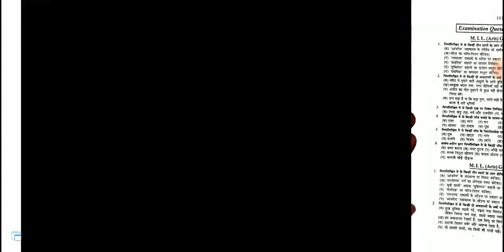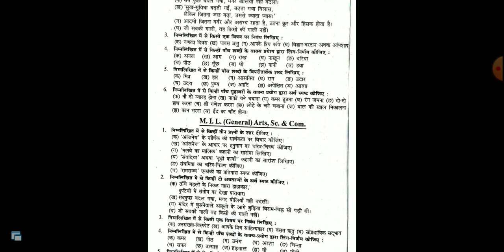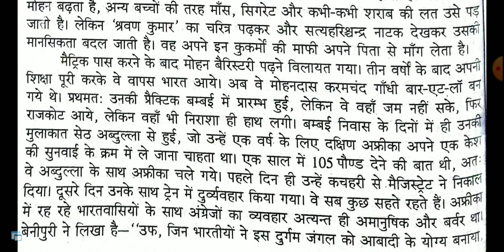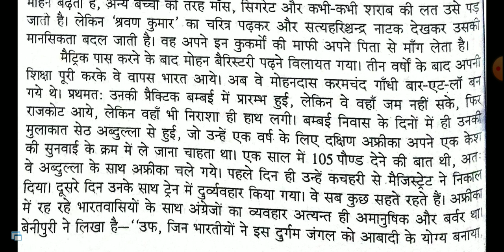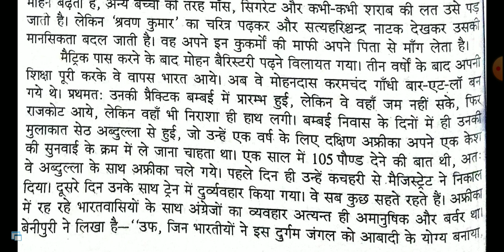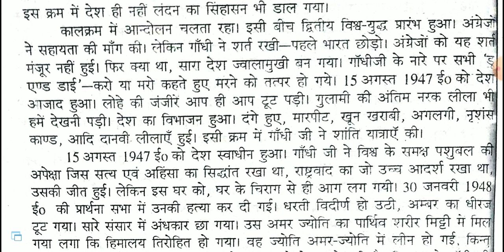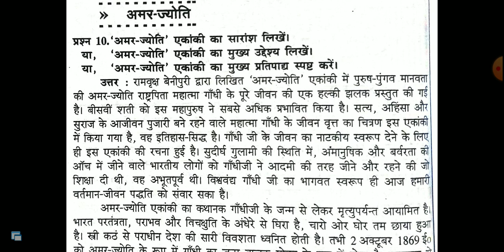Part 2 hindi 100 marks Amar Jyoti ekanki ka saransh bihar University exam 2023 BA/Bcom/Bsc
Brabu part Hindi 100 marks bihar University exam 2023 mil hindi Playlist link

राम-राज्य निबंध संग्रह मे ये निम्नलिखित प्रश्नों को  पढ़ना है ।

1. sanghmitra ekanki ke Aadhar per sanghmitra ka Charitra chitran kijiye

2. sanghmitra Ki Katha vastu

3. Sanghamitra ekanki ke Aadhar per nilmani ka Charitra chitran kijiye

4. Mahendra ka Charitra chitran

5. SinhalVijay Ki Kathavastu

6.Ram Rajya Ki Kathavastu

7. Ram Rajya ekanki Ka mukhya pratipadya

8. Swagat Adhikari ka Charitra chitran p

9. path pradarshak ka Charitra chitran Amar Amar Jyoti ekanki ka mukhya pratipadya

10.ramrajya ekanki ka Arth Bhav spasht karne wala

brabu part 2 hindi mil 100 marks
TDC part 2 hindi mil 100 marks
Bihar University hindi mil 100 marks part 2
session 2021-24 mil hindi 100 marks
graduation part 2 hindi mil 100 marks

brabu part 2 hindi mil 100 marks Ram rajya
TDC part 2 hindi mil 100 marks ram rajya
Bihar University hindi mil 100 marks part ram rajya
session 2021-24 mil hindi 100 marks Ram rajya
graduation part 2 hindi mil 100 marks ram rajya

brabu part 2 hindi mil 100 marks राम-राज्य
TDC part 2 hindi mil 100 marks राम-राज्य
Bihar University hindi mil 100 marks part 2 राम-राज्य
session 2021-24 mil hindi 100 marks राम-राज्य
graduation part 2 hindi mil 100 marks राम-राज्य

brabu part 2 hindi mil vvi question
brabu part 2 hindi mil 100 marks vvi question
TDC part 2 hindi mil 100 marks vvi question
Bihar University hindi mil 100 marks part 2 vvi question
session 2021-24 mil hindi 100 marks vvi question
graduation part 2 hindi mil 100 marks vvi question

brabu part 2 hindi mil important question
brabu part 2 hindi mil 100 marks important question
TDC part 2 hindi mil 100 marks important question
Bihar University hindi mil 100 marks part 2 important question
session 2021-24 mil hindi 100 marks important question
graduation part 2 hindi mil 100 marks important question

brabu part 2 hindi mil wonder hit guess question
brabu part 2 hindi mil 100 marks wonder hit guess question
TDC part 2 hindi mil 100 marks guess question

BA part 2 mil hindi 100 marks ramrajya nibandh
BA 2nd year mil hindi 100 marks ramrajya nibandh

Bsc part 2 Hindi 100 marks
Bsc 2nd year hindi 100 marks
Bsc part 2 mil hindi 100 marks
Bsc 2nd year mil hindi 100 marks
Bsc part 2 Hindi 100 ramrajya
Bsc 2nd year hindi 100 ram rajya
Bsc part 2 mil hindi 100 ram rajya
Bsc 2nd year mil hindi 100 ram rajya

Bcom part 2 Hindi 100 marks
Bcom 2nd year hindi 100 marks
Bcom part 2 mil hindi 100 marks
Bcom 2nd year mil hindi 100 marks
Bcom part 2 Hindi 100 marks ram rajya nibandh
Bcom 2nd year hindi 100 marks ram rajya nibandh
Bcom part 2 mil hindi 100 marks ram rajya nibandh
Bcom 2nd year mil hindi 100 marks ram rajya nibandh

Brabu part 2 Hindi 100 marks
Brabu 2nd year hindi 100 marks
Brabu part 2 mil hindi 100 marks
Brabu 2nd year mil hindi 100 marks
Brabu part 2 Hindi 100 marks ram rajya nibandh
Brabu 2nd year hindi 100 marks ram rajya nibandh
Brabu part 2 mil hindi 100 marks ram rajya nibandh
Brabu 2nd year mil hindi 100 marks ram rajya nibandh

Bihar University part 2 Hindi 100 marks
Bihar University 2nd year hindi 100 marks
Bihar University part 2 mil hindi 100 marks
Bihar University 2nd year mil hindi 100 marks
Bihar University part 2 Hindi 100 marks ram rajya
Bihar University 2nd year hindi 100 marks ram rajya
Bihar University part 2 mil hindi 100 marks ram rajya
Bihar University 2nd year mil hindi 100 marks ram rajya